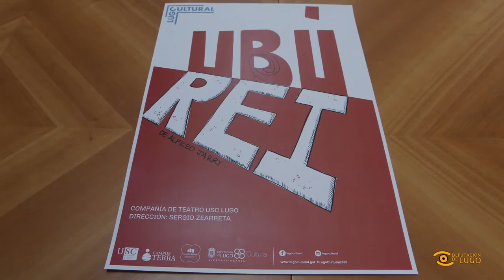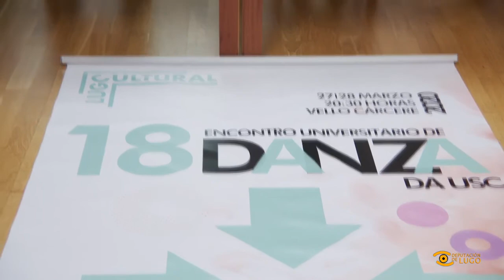Xornal de Lugo TV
Teatro e danza destacarán na axenda de finais deste mes de marzo na capital, ao abeiro do convenio Lugo Cultural entre Deputación, Concello e Universidade de Santiago.